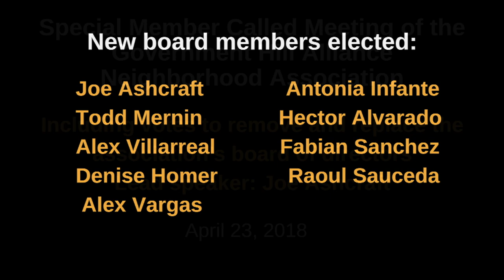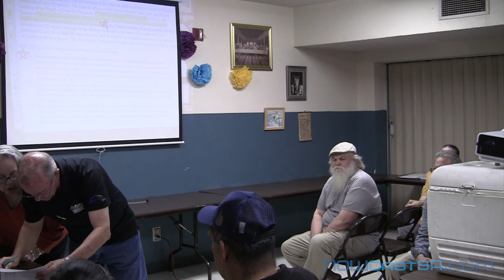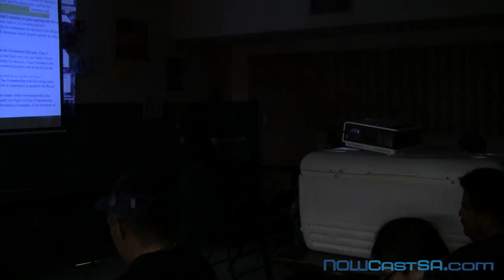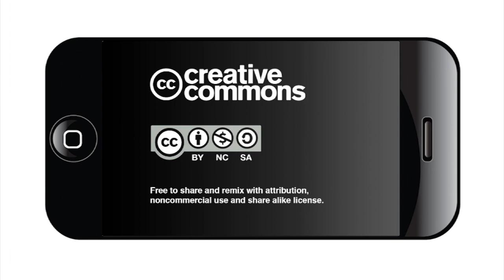In orderly coup, Government Hill neighbors remove and replace association board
Nearly 50 residents gathered to remove and replace the Government Hill Alliance Board of Directors in a meeting at St. Patrick's Catholic Church that was carefully scripted and orderly.

The April 23, 2018 meeting was chaired by Joe Ashcraft, a former Government Hill Alliance board member and president.

By a vote of 26 to 0 of Alliance members in the audience, the group voted to remove the current board, including its president, Rose Hill. Hill, who attended the meeting, protested its legitimacy before walking out.

After that, the members in the audience voted to replace the board with nine people: Joe Ashcraft, Alex Vargas, Todd Mernin, Hector Alvarado,
Alex Villarreal, Fabian Sanchez, Denise Homer, Raoul Sauceda and Antonia Infante.